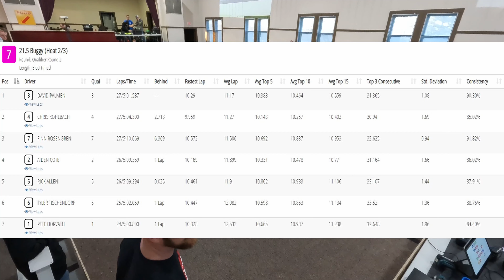S2W8 Q2 07 215 2 of 3